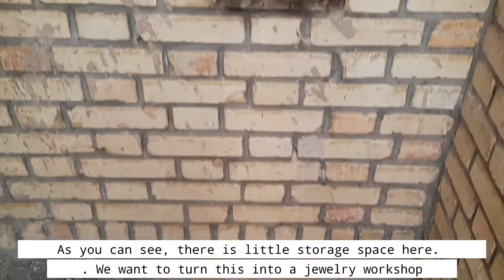Launch smallest jeweler's workshop1.5m؟!!Jewelry tools.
(CC_BY_NC 4.0)

Turn a small warehouse into a place to make money.؟!!😉💥💯🤯

Edited by VLLO ap